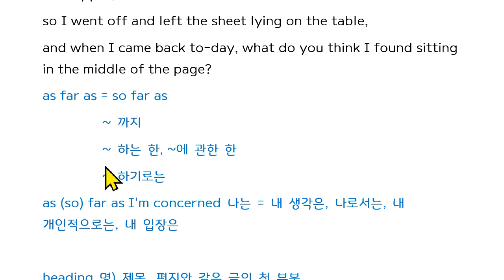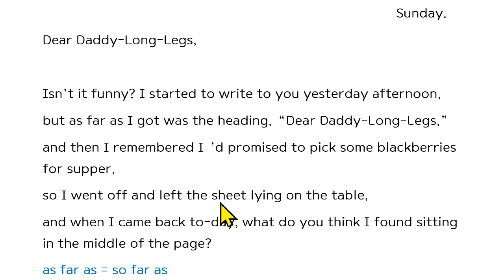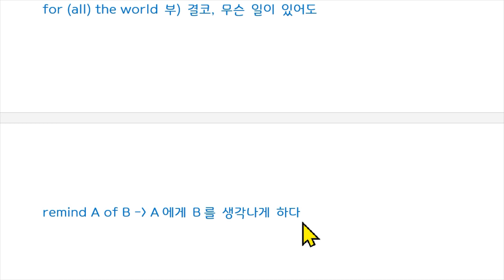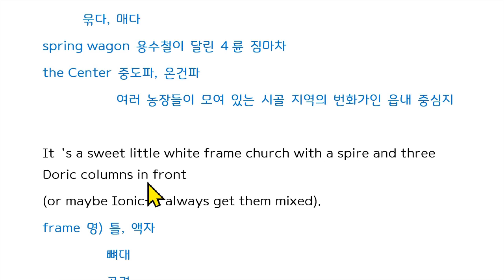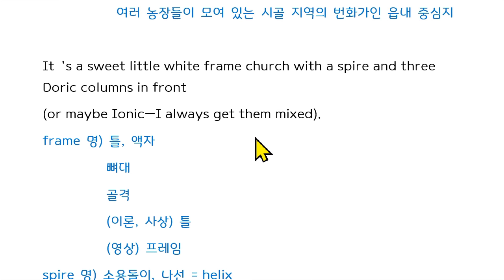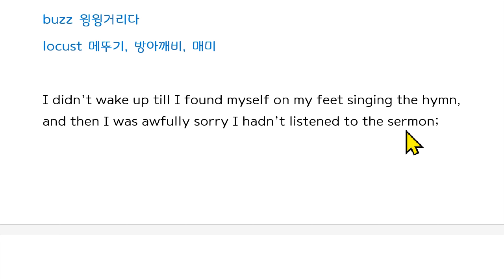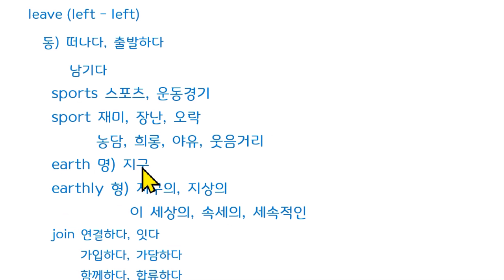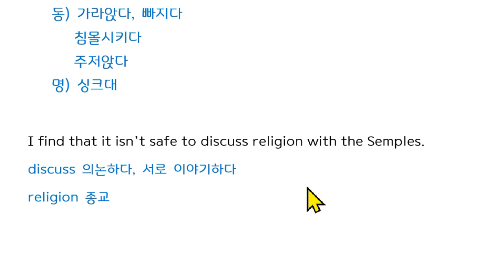키다리 아저씨 46 (세계 명작 소설 영어 원서 독해, 해석, 영어 리딩 daddy long legs 46)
제가 책을 번역하고 한국어로만 낭독하는 채널, 그리고 영어로만 읽는 채널도 새로 만들었어요^^

​후원은 이 계좌로 부탁드립니다 ^^ 감사한 마음으로 받고, 멋진 영상 제작에 더욱 더 힘쓰겠습니다.
* 카카오 뱅크 : 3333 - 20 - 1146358 예금주 정유선

​우리에게 행복을 주는 수많은 멋진 문학 작품들처럼,
제 영상도 여러분들께 행복을 드렸으면 하는 마음입니다.

​여러분의 애정이 담긴 후원을 통해
더욱 더 좋은 영상을 만들 수 있는 에너지를 얻는답니다.
감사합니다 ! ^^